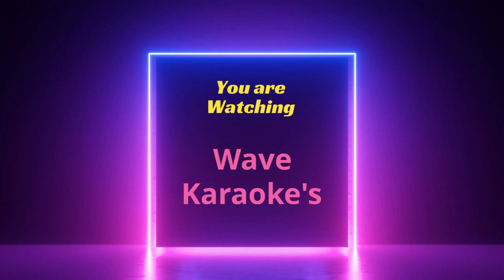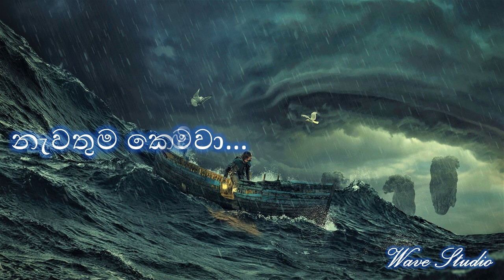Orukada pawee Karaoke Orukanda pavee without Voice ඔරුකඳ පාවී Karaoke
Orukanda pawee Karaoke
Orukanda pawee Without Voice

Dear Viewers please use Headset or a Bluetooth/ Other Audio Player for the best and quality audio sound out.

Wave studio is a Sri Lankan Youtube channel which brings you quality Karaoke videos , ( specially Sri Lankan sinhala songs ) .

වේව් Studio යනු ශ්‍රී ලාංකික යූ ටියුබ් නාලිකාවක් වන අතර එය ඔබට ගුණාත්මක කැරෝකී වෙඩියෝස් (විශේෂ ශ්‍රී ලංකා සිංහල ගීත) ගෙන එයි.

I pay tribute to the original songwriters, composers / singers and singers who own these songs, and if any revenue is generated from posting these songs on YouTube, I am obligated to pay their authorship with that income.

ස්තුතියි...

Orukada pawee Lyrics Sinhala
ඔරුකඳ පාවී දියඹට යාවී
සීතල මාරුතයේ
රළ පෙරලී  විසිරී  පාවී යාවී
සිතුවිලි   සාගරයේ
හො. හෝ.. හො.. හෝ..

මේ රුදු සාගරයේ
බාදක මාරුතයේ
මාවත කොතැනකදෝ
ජීවන නව්කාවේ

පාළුව තනිය නිවා
දෑසට සිහින මවා
නැවතුම කෙදිනකදෝ
ප්‍රර්ථනා වෙරළේ